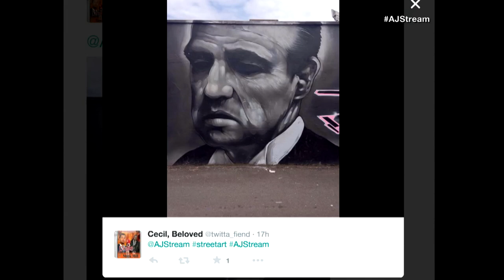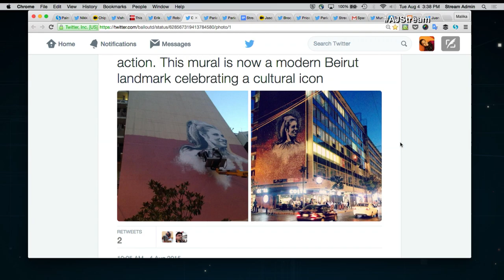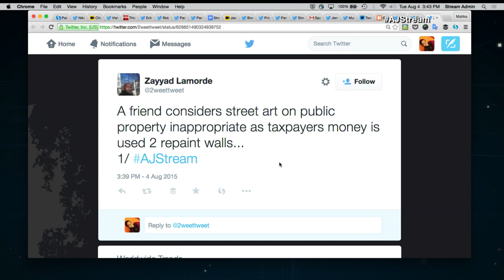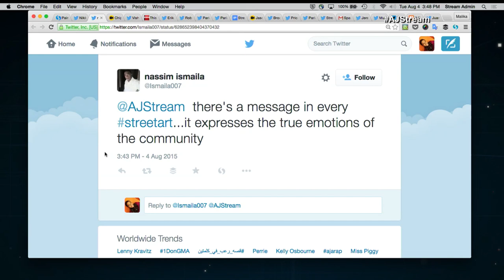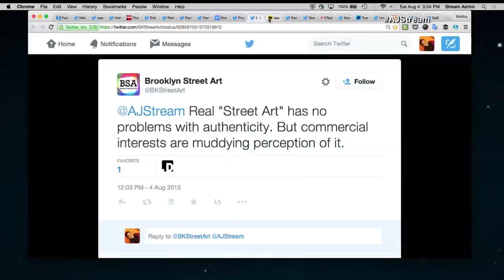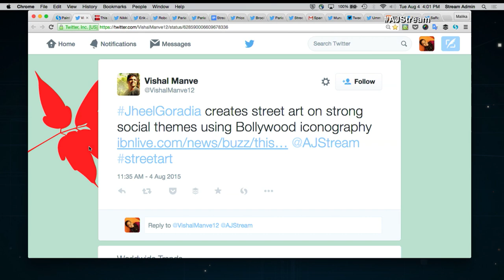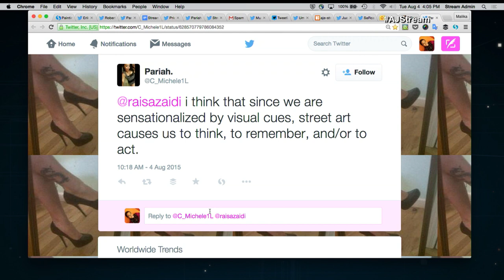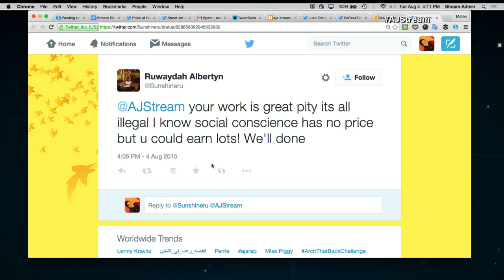The Stream - Painting for the people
On The Stream: Street artists using their creativity for social change

Thumbnail:A man walks in front of a closed shop shutter covered with graffiti in central Athens, Greece, on June 15, 2015. (EPA/YANNIS KOLESIDIS)